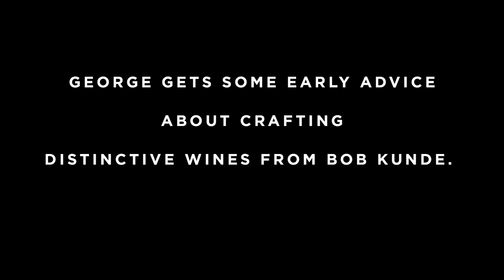George MacLeod - Episode 4.1